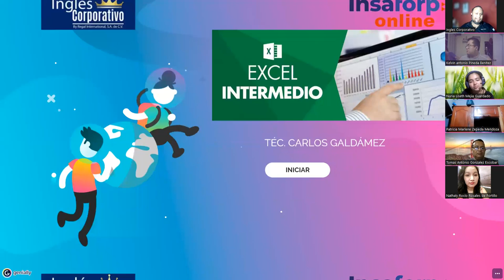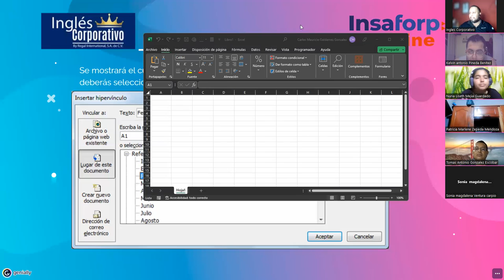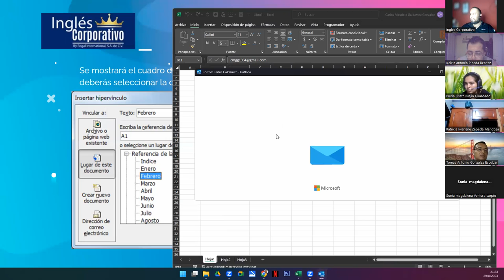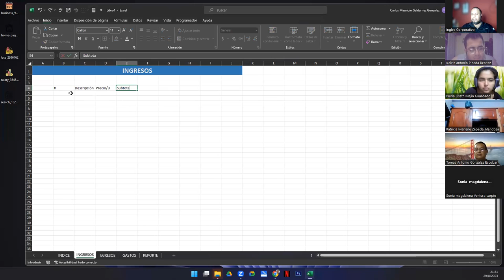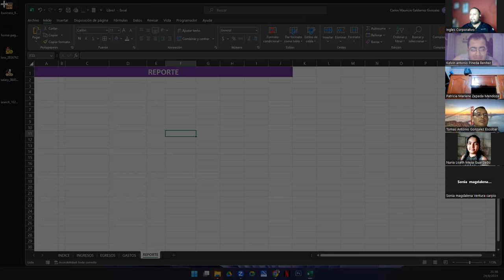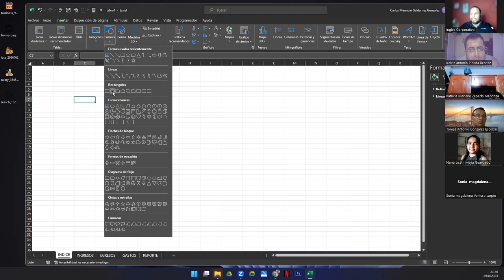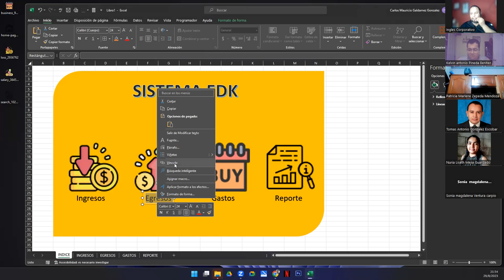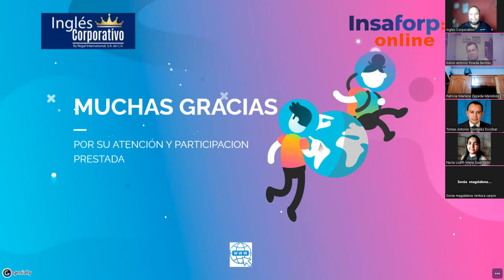Sesión 10 29-08-23-29811-8017-0000/2023-Galdámez-Hipervínculos en Excel